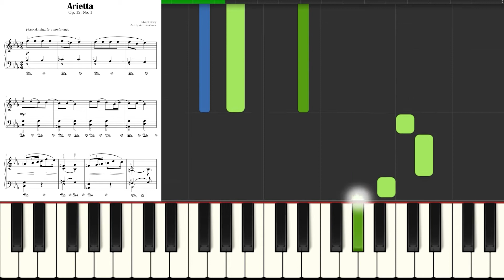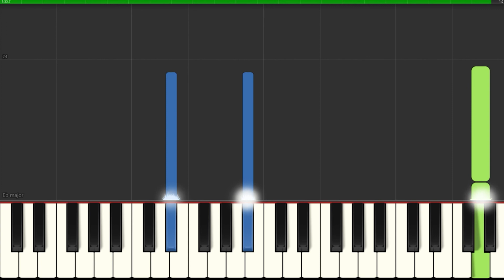Arietta Op. 12 No. 1 I Edvard Grieg I EASY Piano Tutorial Sheet Music I Simplified Version I Nuty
SLOW ▶ 1:06
Popular, Classical Song for Beginners * Teach Yourself How to Play * Video Tutorial, BIG Notes